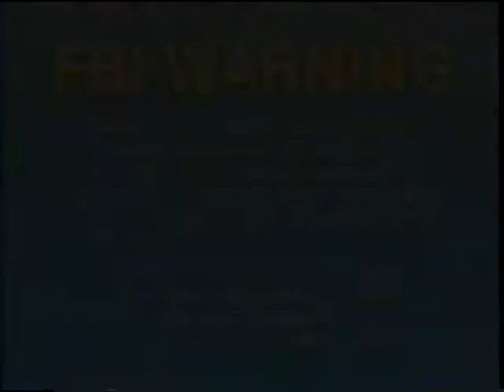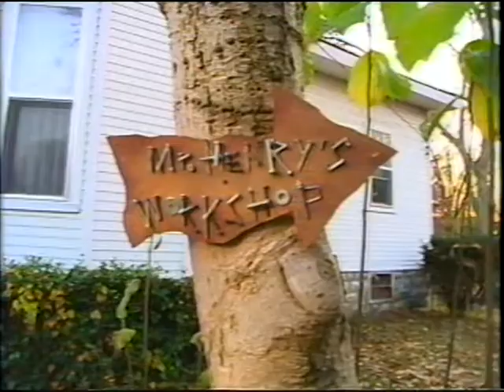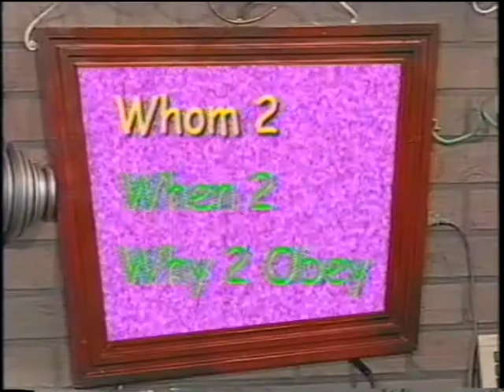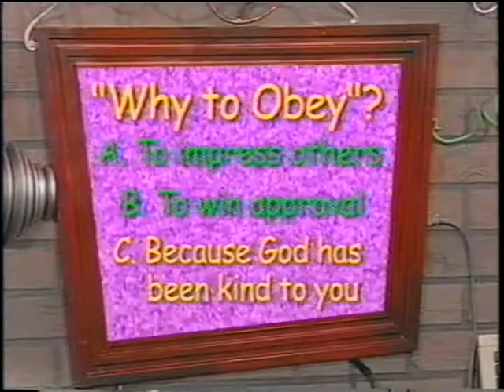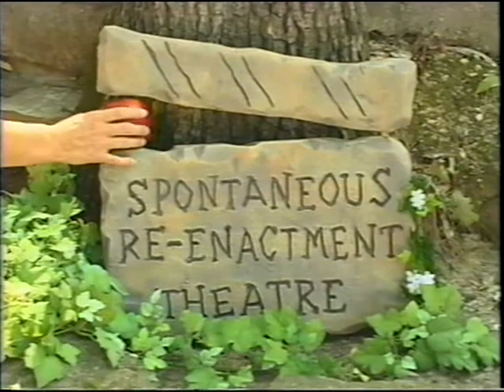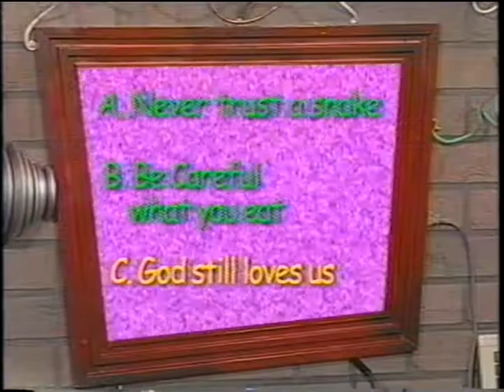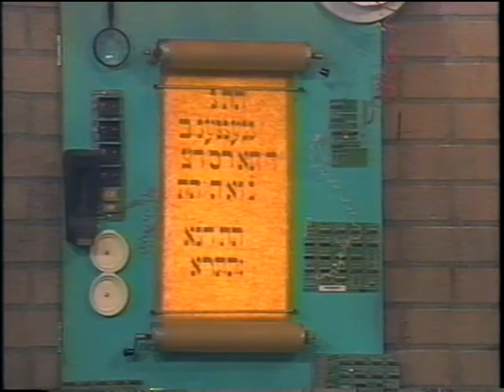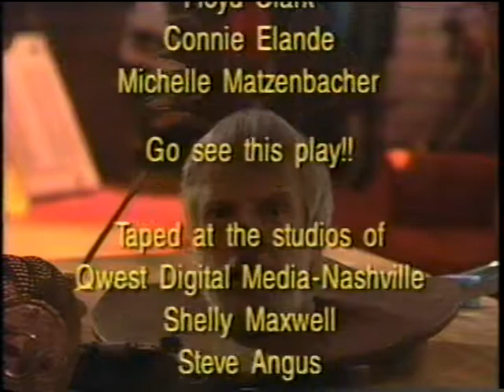Mr Henry's Wild & Wacky World 1 Why Should I - VHS Full Video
I upload rare and interesting movies, videos, and ads for preservation. Feel free to put a dollar in the tip jar